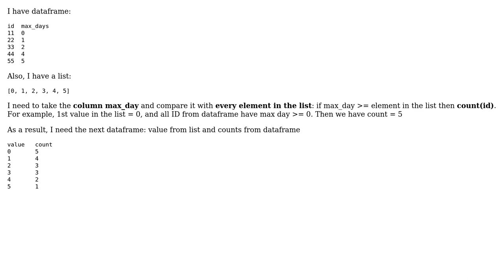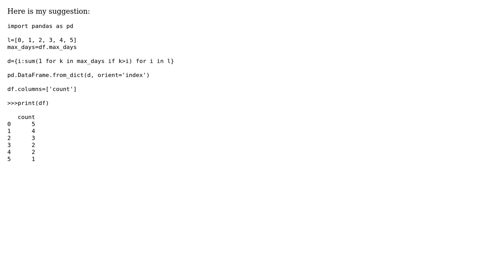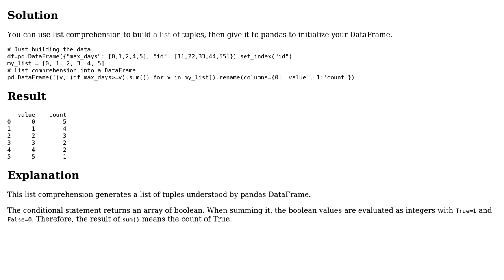How to compare values in a dataframe with a list of numbers? (2 Solutions!!)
How to compare values in a dataframe with a list of numbers?

With thanks & praise to God, and with thanks to the many people who have made this project possible! | Content (except music & images) licensed under CC BY-SA | Music | Images & others | With thanks to user Whole Brain user IoaTzimas user Anna P and the Stack Exchange Network Trademarks are property of their respective owners. You are responsible for your own actions.